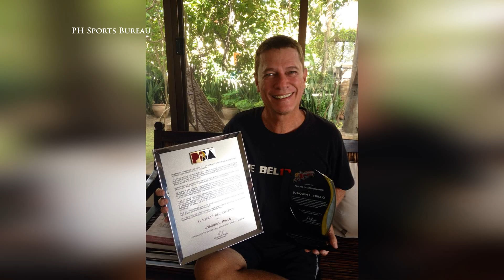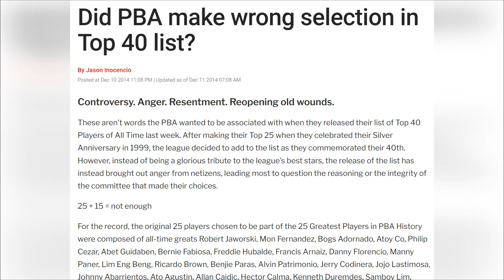Ang Mga HINDI ISINAMA sa 40 Greatest PBA Players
Bakit Nga Kaya Hindi Sila PINILI sa 40 Greatest PBA Players?